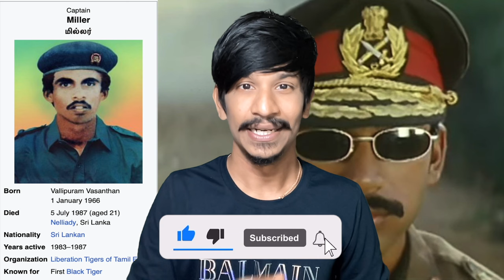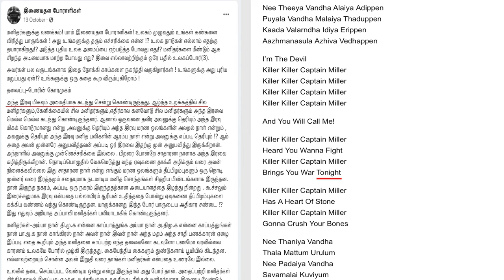𝗧𝗵𝗲 𝗩𝗶𝗹𝗹𝗮𝗴𝗲 𝗪𝗲𝗯 𝗦𝗲𝗿𝗶𝗲𝘀 𝗘𝘅𝗽𝗹𝗮𝗻𝗮𝘁𝗶𝗼𝗻 𝗜𝗻 𝗧𝗮𝗺𝗶𝗹 ( தமிழ் ) - 𝗔𝗺𝗮𝘇𝗼𝗻 𝗣𝗿𝗶𝗺𝗲𝗩𝗶𝗱𝗲𝗼 𝗦𝗲𝗿𝗶𝗲𝘀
UPI  : kathirka369@okaxis
Paytm : m.kathiravaraj@paytm

The Village Horror Web Series
ஒரு தனியார் தொழிற்சாலையில் நடக்கும் ஆராய்ச்சியினால் மனிதர்கள் மனிதர்களே சாப்பிடும் அளவிற்கு 🧟‍♂️🧌🧟 அரக்கத் தன்மையுடன் மாறிவிடுவார்கள் அதைப் பற்றி விரிவாக பேசியிருக்கிறேன் இந்த வீடியோவில்...